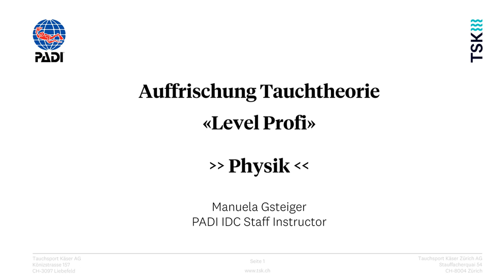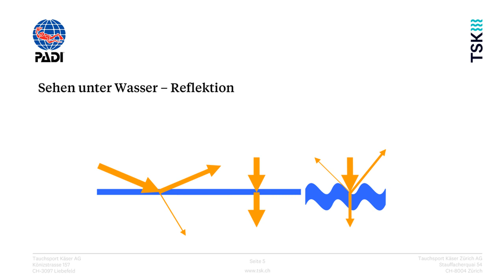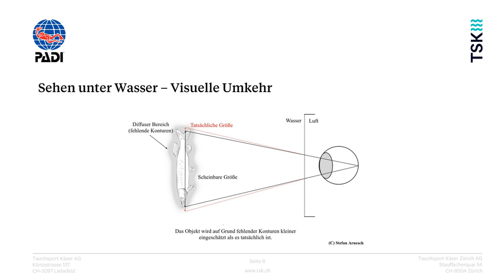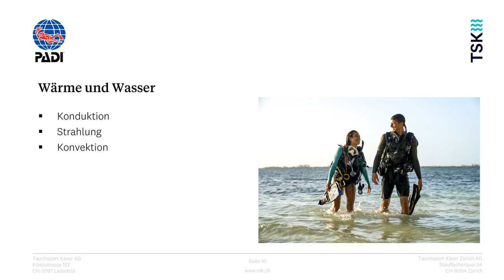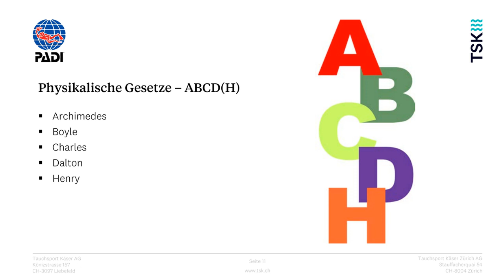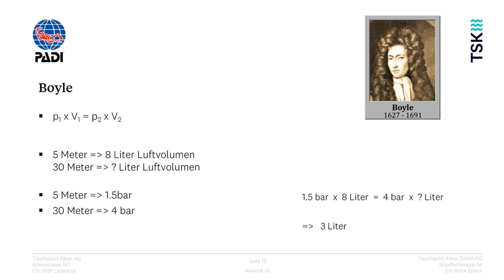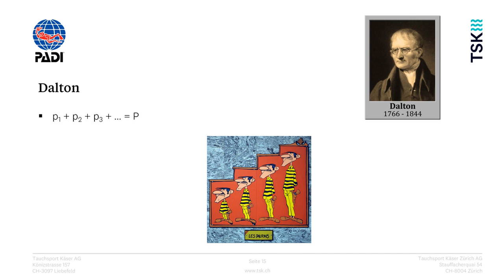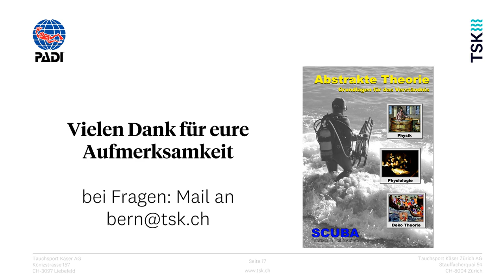Auffrischung Tauchtheorie Level «Profi» Thema Physik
Ein 40' aufgezeichnetes Webinar zum Thema Tauchphysik. Ideal zur Vorbereitung für deine Tauchprofi-Karriere, oder als Auffrischung.